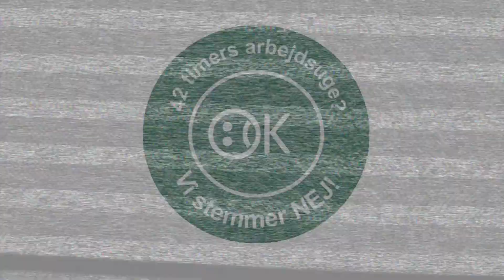Maler Svendborg Fyn